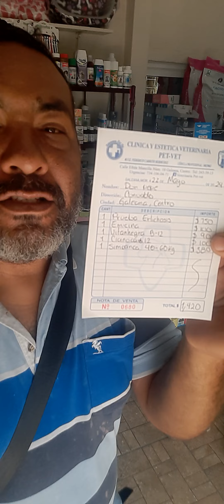Chirulin estra a Pet-Vet y primero Dios lo sacaremos adelante